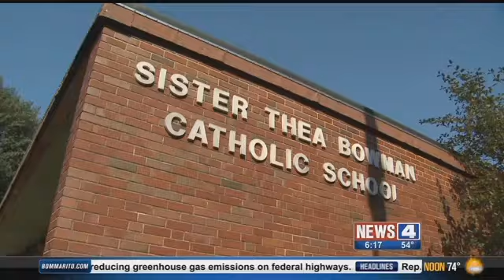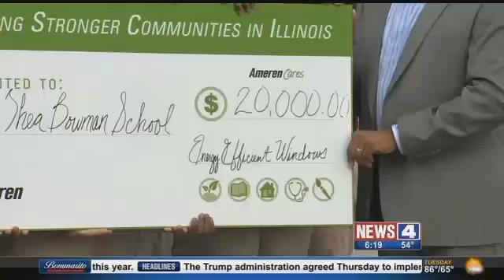Community comes together to fund new windows for Metro East school